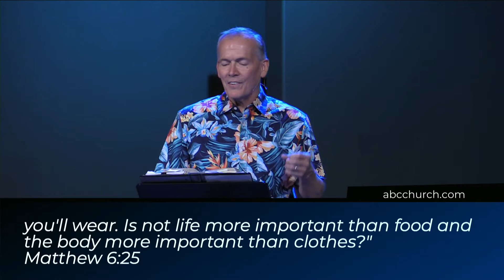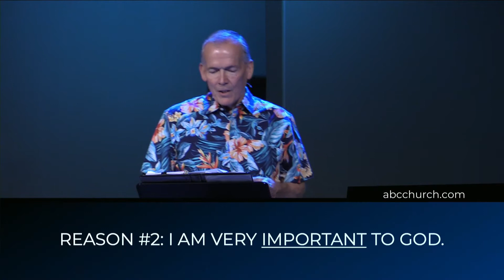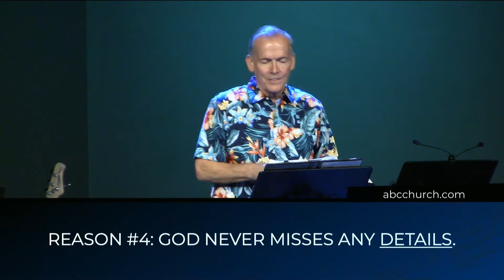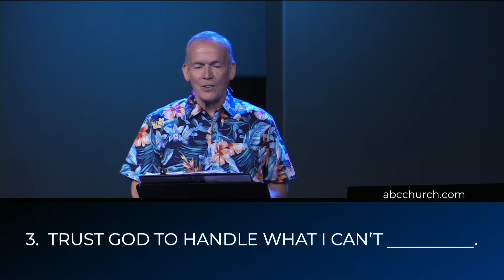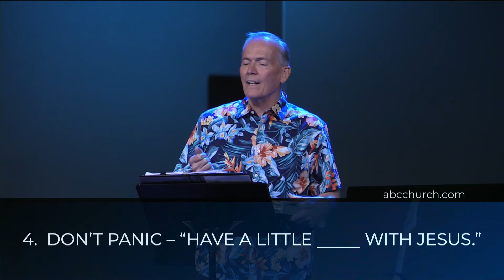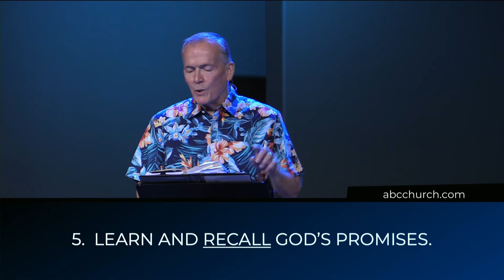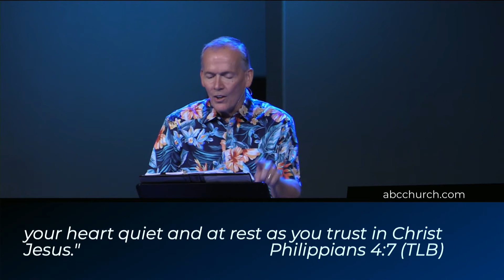Worry Less Live More | Pastor Lee McFarland